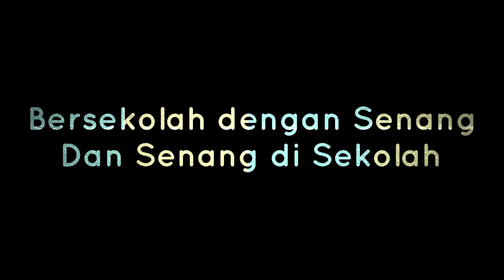Tompi and Rubby - Story Telling with Ms. Endah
Hallo Kiddos!

Kali ini kita akan mendengarkan cerita bersama Ms. Endah.
Siapa yang tau cerita tentang kelinci dan kura-kura? nah kali ini kita akan bercerita tentang Tompi and Rubby..
Let's start together :)